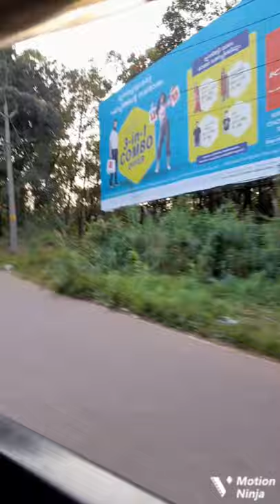pazhassi dam | VAR Land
Kannur kazhchakalumayi veendum var land
ellavarkkum e video ishtamakum ennu karuthunnu